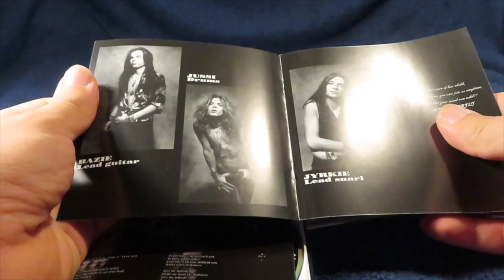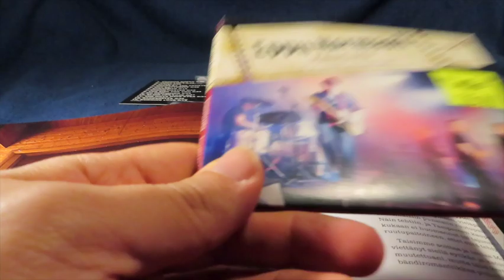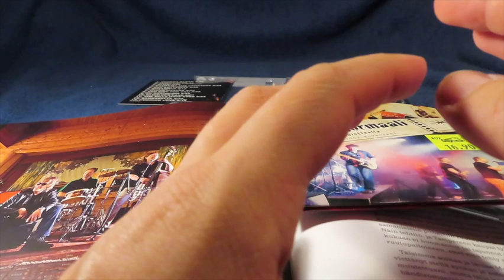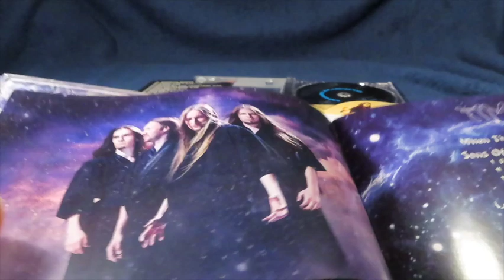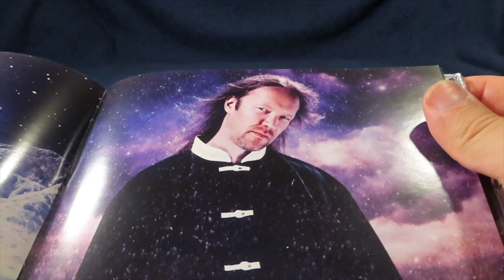Entry for Robert's On My Turntable's Keep The Beat contest